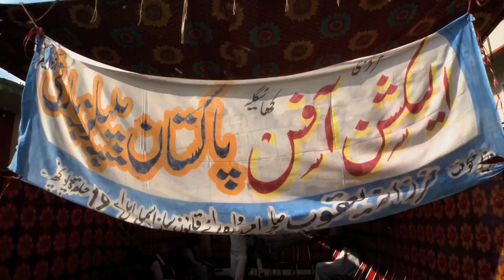Farzana Yaqoob : A face of Kashmir women’s long struggle - BBCURDU